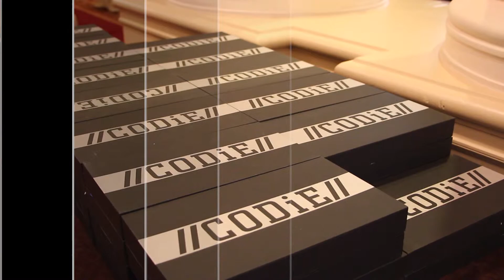Sonian wins the 2014 CODiE Award from SIIA!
Best Big Data Solution
Sonian Email Archive, Sonian